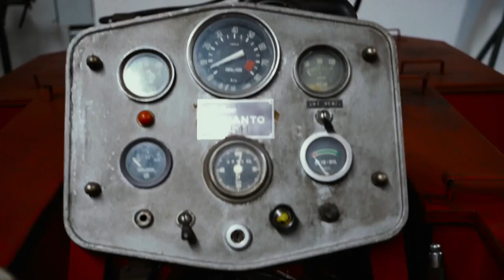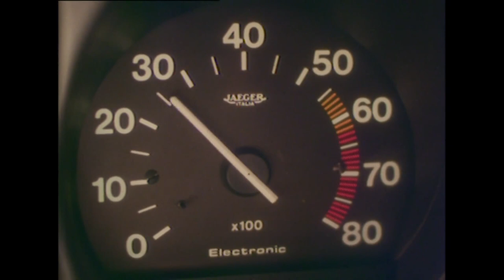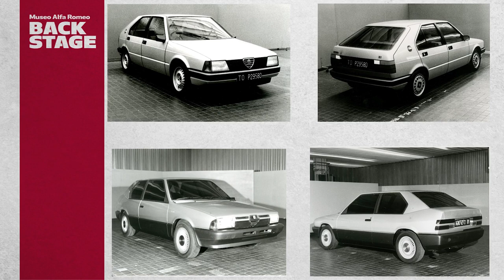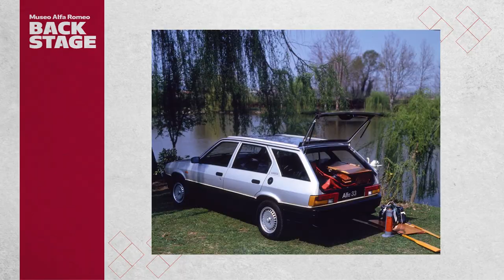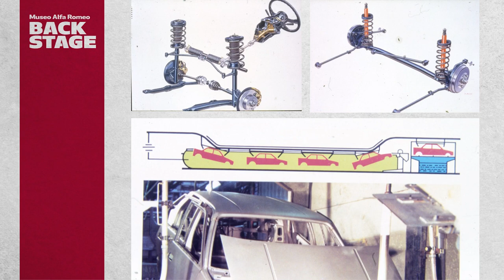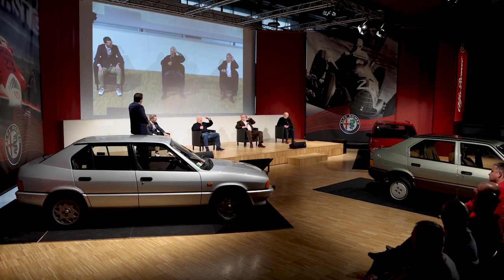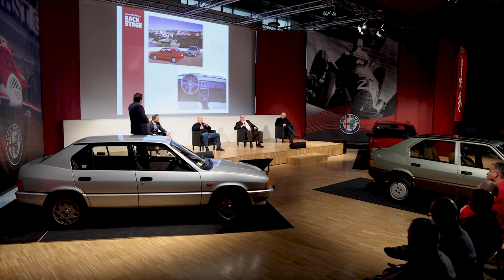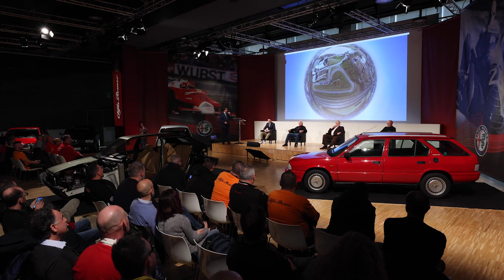2023 Backstage \ la 33 _ 40° anniversario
Fra le Alfa Romeo più vendute di sempre, porta al debutto molte innovazioni tecniche. Il video della conferenza Backstage al Museo Alfa Romeo